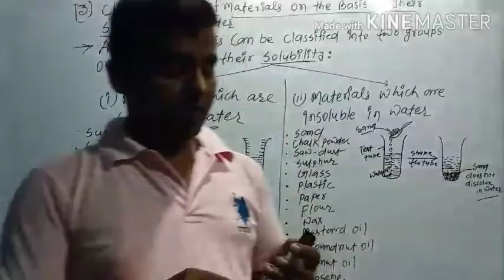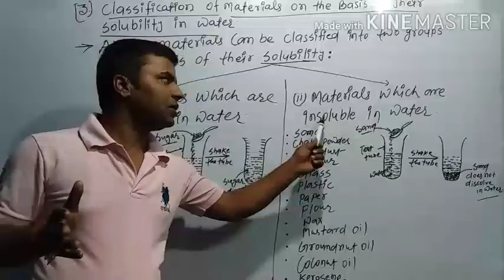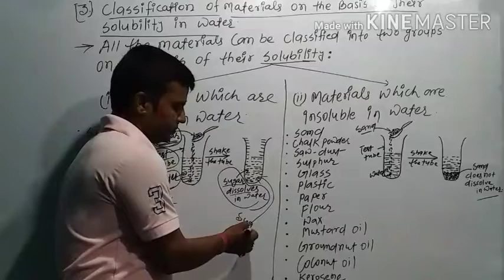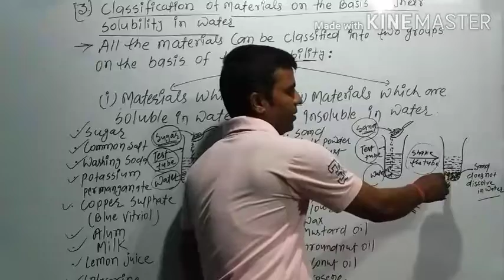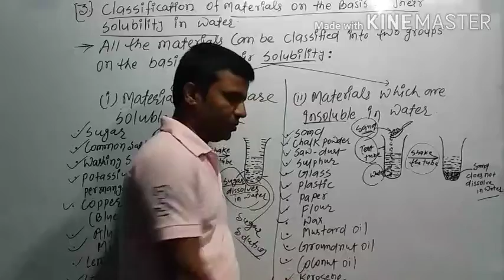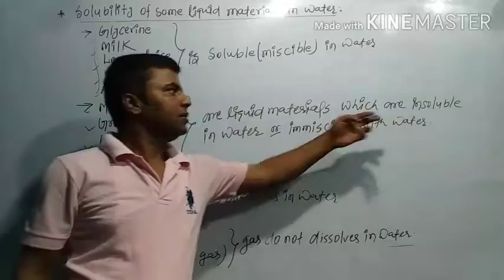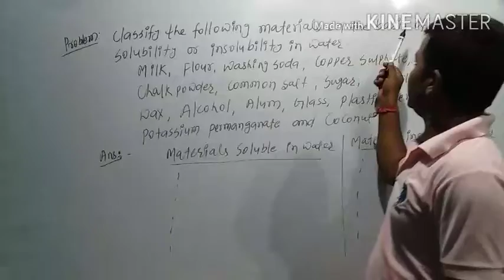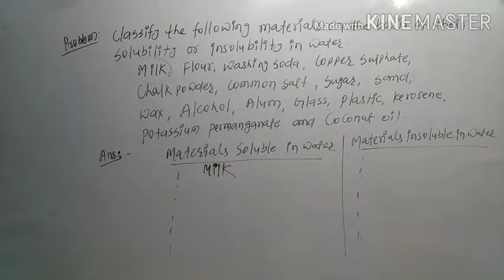CLASS 6th science by pawan kr Raman/sorting materials in to groups